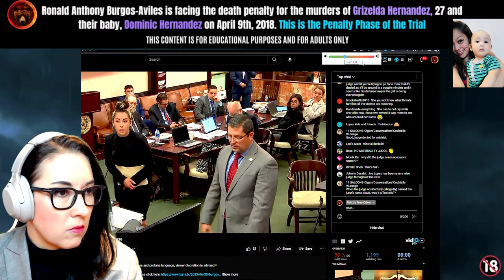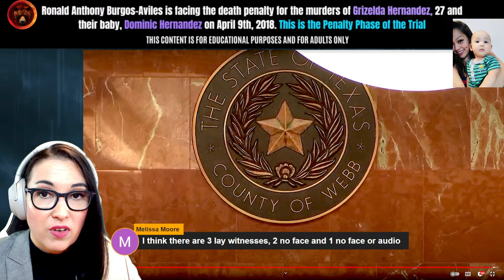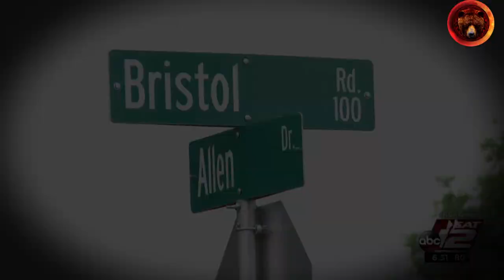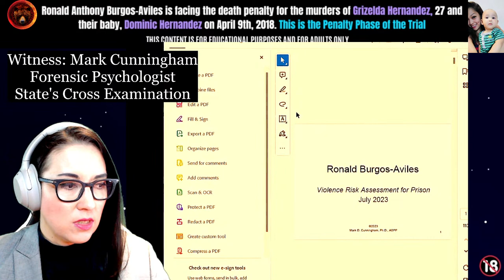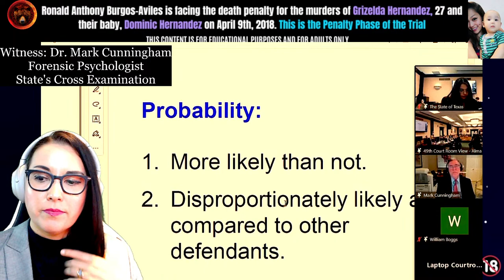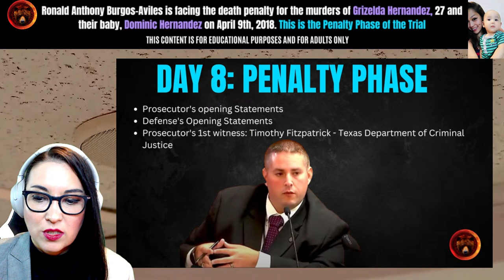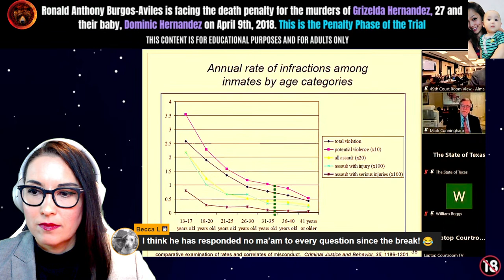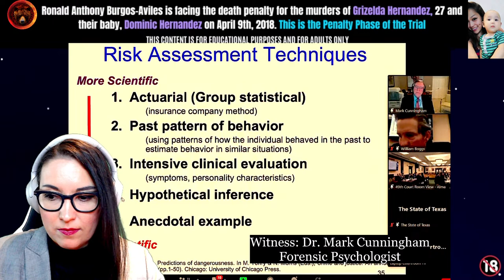Day 12 | Defense Final Witnesses | Penalty Phase of Ronald Burgos-Aviles Trial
Day 12. NOTE: There was only a 10 minute morning session, where a juror was excused because they have C*VID, an alternate was chosen. The morning stream had to be taken down (and on Law and Crime network) because the judge, in error, said the name of an alternate juror while the mic was on.

Penalty Phase Trial. Case Background: On April 9th, 2018, Border Patrol Supervisor Ronald Anthony Burgos-Aviles made a 911 call at 11:20 AM to report finding the remains of a woman and child in Father Charles McNaboe Park, northwest Laredo, Texas, while he was on duty and in uniform. Within one hour, he was the primary suspect and taken into custody. Aviles was charged with 2 counts of first-degree murder for victims Grizelda Hernandez  and their son Dominic Hernandez, and is facing the death penalty.

00:00:00 Start but skip to the next timestamp for sound
00:01:20 Motion for mistrial denied by the Judge
00:07:15 Let's rewind and listen to what happened with this hearing
00:11:06 The defense filed a motion for a mistrial
00:11:26 One of the jurors has Covid, an alternate has been chosen
00:13:25 Witnesses impacted by publicity
00:16:35 "Direct causation of this vast amount of coverage"
00:16:54 Defense has a flash drive to download YouTube comments
00:20:24 Who is trying to doxx witnesses?
00:29:24 Judge says he is subject to the same criticism
00:36:09 "The public doesn't have a right to view a criminal trial" - Thea Posel
00:46:00 A number of YouTuber channels overlaying things... (that's us)
00:46:40 Thea didn't appreciate us showing off her credentials
00:47:00 Witnesses scared to testify
00:55:55 The State's response
01:09:41 Some lay witnesses will not be broadcast
01:58:09 Quick recap of the case
02:14:26 Waiting for tech issues to be resolved
02:36:11 Dr. Cunningham back on the stand, alternate jury is already sworn in
02:40:42 Cross-examination of Dr. Cunningham
03:11:50 How did Dr. Cunningham determine if Burgos would be a violent inmate or not
03:56:56 The Dr. doesn't have a crystal ball
04:00:25 Burgos
04:10:22 Another long break
04:31:49 Summary of all the witnesses at the trial so far
04:40:47 Court back in session
04:50:50 Sidebar, lots of arguments
04:58:45 Fury says hi
05:12:50 "So, not all contact has to be positive?" Assistant DA asks Dr. Cunningham
05:21:29 Burgos writing
05:48:00 Court back, the witness is passed
06:10:50 Boggs questions the witness again, we go over all his awards
06:17:50 Thirsty Burgos
06:18:15 Witness Commander Hernandez takes the stand
06:36:05 Day 12 done, back tomorrow here

Opening statements took place on June 26th, 2023, a much-anticipated trial that the families of the victims have been waiting for since April 2018. The trial is taking placing in Webb County's 49th Judicial Circuit Court in Texas, with Judge Joe Lopez, DA Isidro Alanis, and Aviles' defense attorneys Eduardo Pena and William Boggs. The trial is expected to last three to four weeks. Jurors will have 10 days to decide on a verdict and 5 days for sentencing.

Stay Safe!
Gisela K.